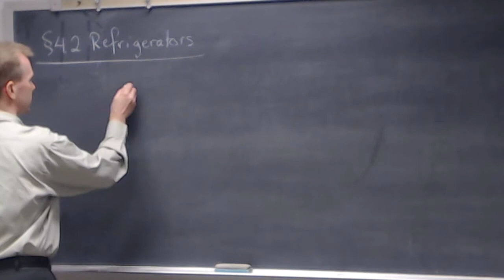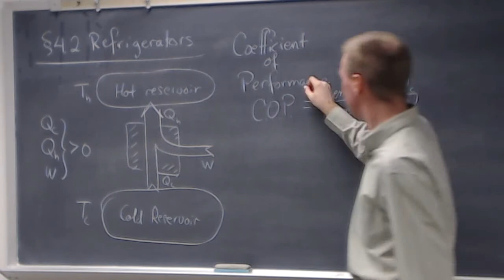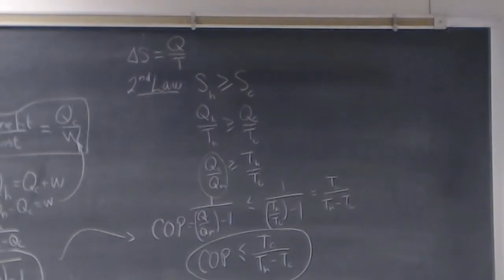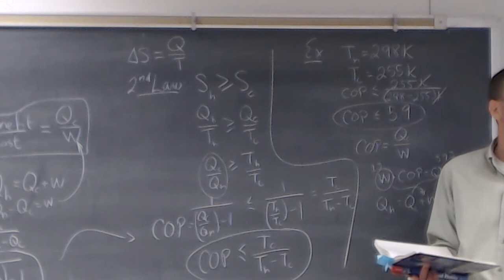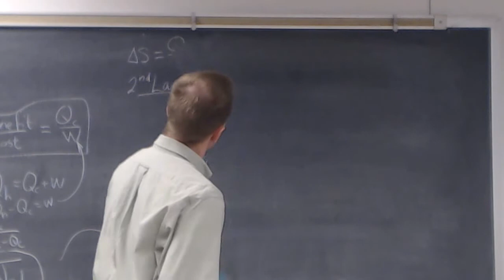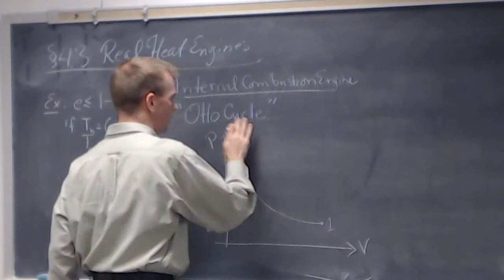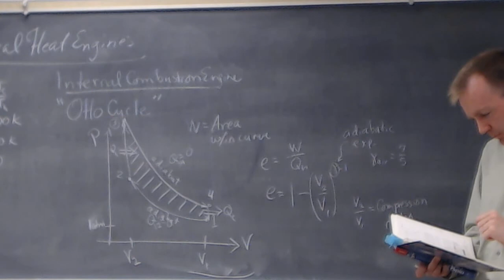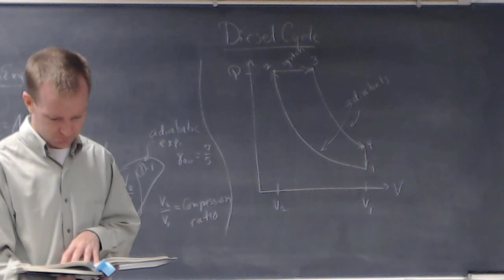Thermodynamics 4.2--4.3, part 1 Refrigerators, up through Diesel cycle